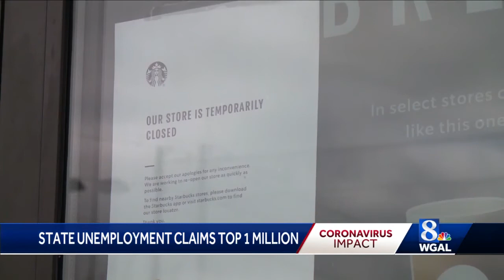About half of Pennsylvania's one million unemployment claims have been processed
The Department of Labor and Industry says it's adding employees and upgrading the automated system to help cut down on wait times.